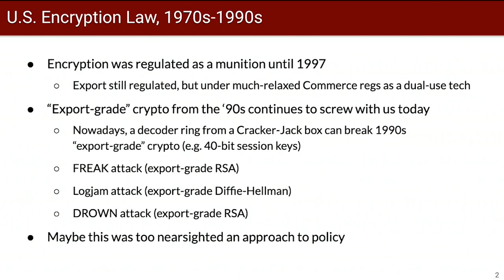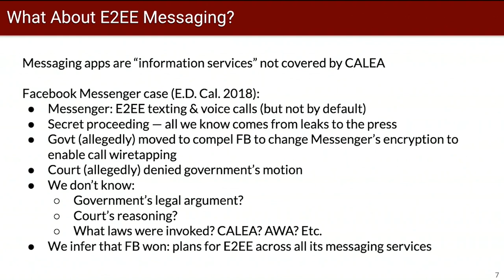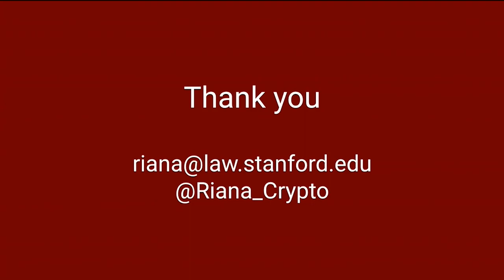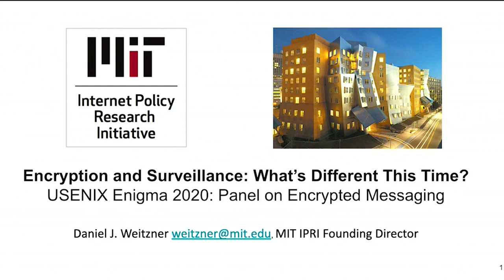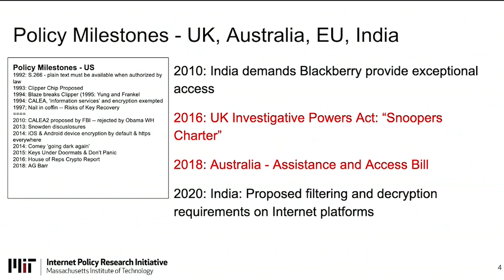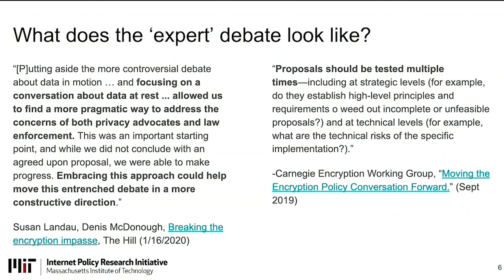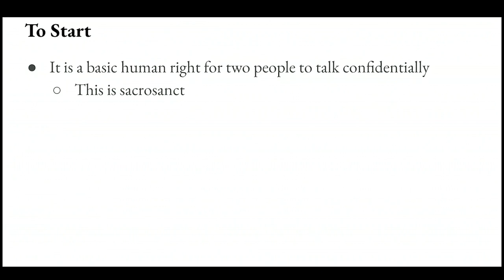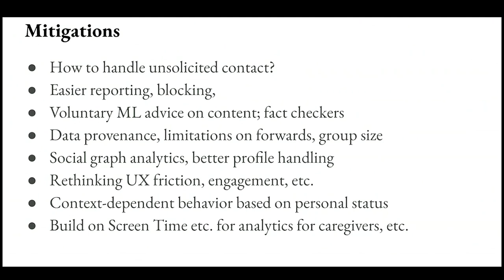USENIX Enigma 2020 - Encrypted Messaging (Panel)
Encrypted Messaging (Panel)

Moderator: Jon Callas, Senior Technology Fellow, ACLU
Panelists: Riana Pfefferkorn, Associate Director of Surveillance and Cybersecurity, Stanford Center for Internet and Society; Daniel J. Weitzner, Founding Director, MIT Internet Policy Research Initiative; Matt Blaze, Georgetown University

In the panel, our four experts will discuss the background of "Crypto Wars" of the past, and thus how we got to our current situation; how this Crypto War is different from the last one(s); the international issues and where the present threats to encryption are coming from; and how we experts at large might measure the problem and see what other mitigations might help before we go shooting ourselves in the face.